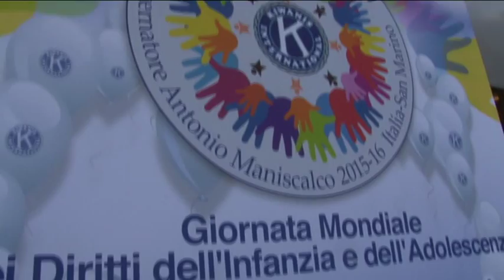Pescara. Palloncini in cielo per la giornata dell'infanzia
Il 20 Novembre 194 Stati celebrano la giornata mondiale dei diritti del bambino sancita nel 1989 dall'assemblea generale delle Nazioni Unite. A Pescara sono stati liberati in cielo centinaia di palloncini bianchi